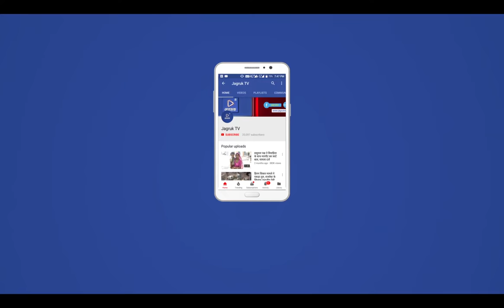JAGRUK TV : देसूरी : देसूरी में घर के अहाते में घुसे मगरमच्छ को पकड़ा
देसूरी। देसूरी के चारभुजा मार्ग पर एक घर के अहाते में बड़ा मगरमच्छ घुस गया। जिससेघर मे रह रहे लोग दहशत में आ गए।
बुधवार सुबह सुबह चारभुजा मार्ग पर सेवानिवृत्त शिक्षक केसाराम मीणा के घर में बैंगन की खेती में मगरमच्छ बैठा दिखाई दिया। जिसके बाद काफी भीड़ इकट्ठा हो गई।।
इसी के साथ मीडियाकर्मियों ने प्रशासन को सूचित किया। जिस पर एसडीएम हसमुख कुमार ने  वन विभाग को रेस्क्यू टीम भेजने के निर्दश दिए। इसी के साथ रेस्क्यू टीम ने थोड़ी मशक्कत के बाद मगरमच्छ को काबू कर लिया और उसे पकड़ लिया। बाद में उसे सुरक्षित वन क्षेत्र में छोड़ दिया।
रेस्क्यू के दौरान स्वंय एसडीएम हसमुख कुमार ने मॉनीटरिंग की।
इस बार बारिश में सरीसृपों की तादाद में जोरदार इजाफा हुआ हैं। देसूरी में सैकड़ों मगरमच्छ हो गए हैं।